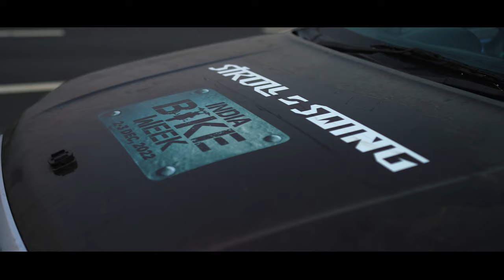IBW 2022 | STROLL AND SWING | STALL SETUP | VOl - 1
Today we're going to share our experience of the India Bike Week 2022, our first ever IBW where we set up our own stall.

The theme we came up with was 'stroll and swing' which was a play on words to represent our products. We had a variety of swings and strollers on display and even had a small swing set up at our stall for people to try out.